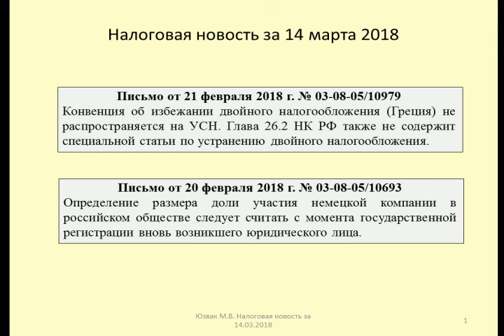14032018 Налоговая новость о применении налоговых соглашений / application of tax treaties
Юзвак Максим рассказывает об особенностях применения соглашений об избежании двойного налогообложения в отношении УСН и при реорганизации компании
Maxim talks about the features of the application of agreements on avoidance of double taxation in respect of the USN and the reorganization of the company